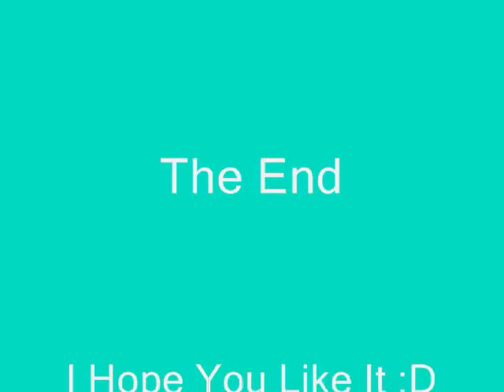Entry for Eeveefet's Drawing Contest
Yay, I finally did it!
I made this pic during the summer, just never uploaded it ;3
I hope you like, (I like XD)

Music © (I don't know XD)